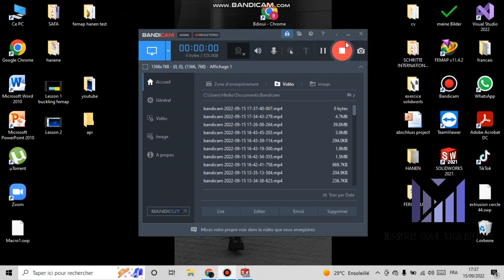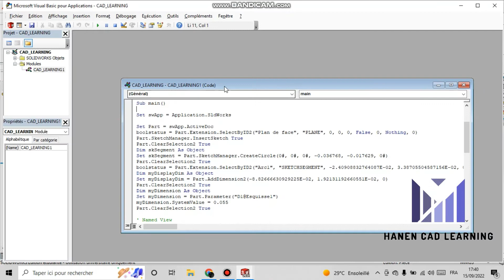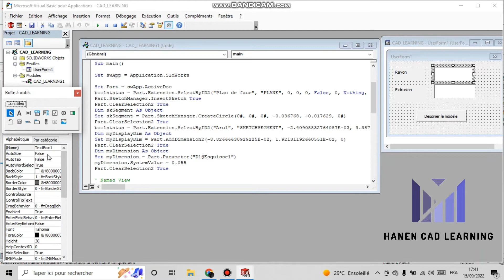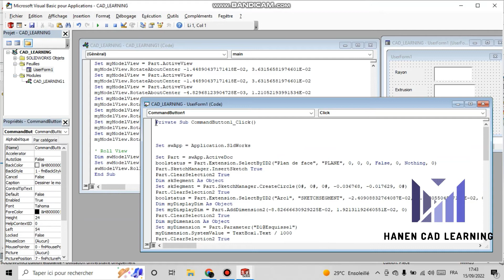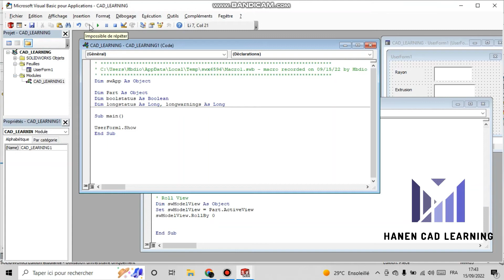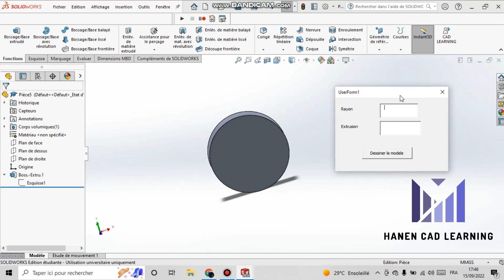LESSON 1 : HOW TO MAKE A MACRO VBA WITH API IN SOLIDWORKS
Welcome to HANEN CAD LEARNING Channel .
In this lesson we will study how we code in vba with a simple example in solidworks